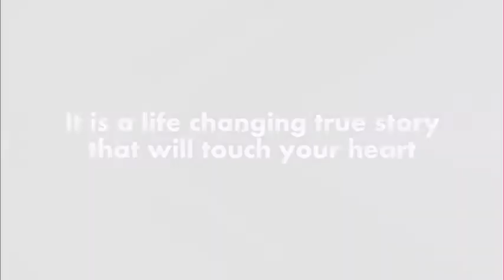Faithful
Official Trailer